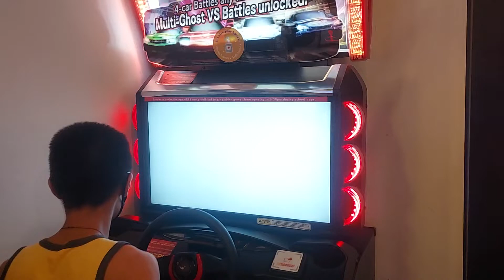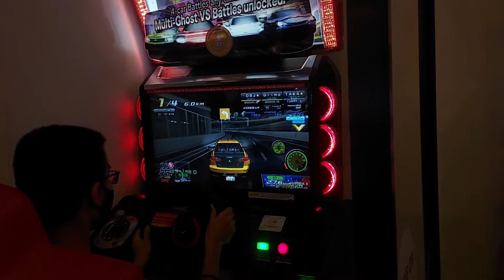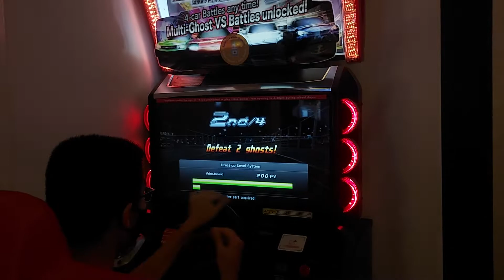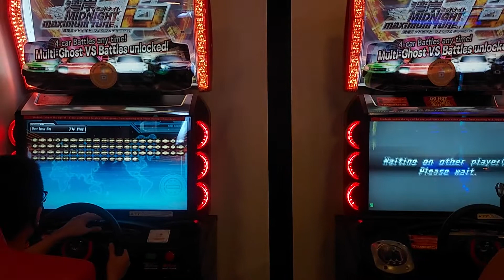tune 6 ghost battle dress up